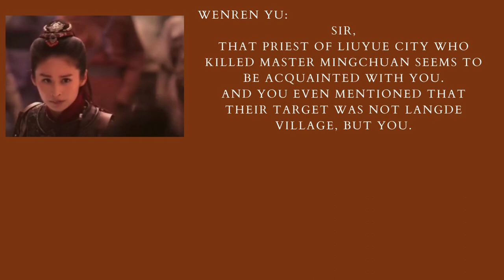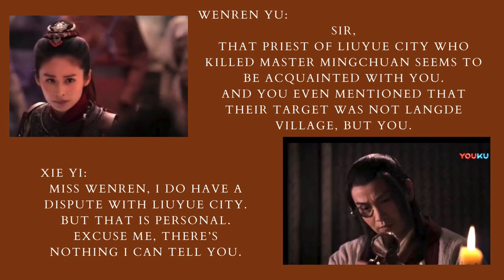Boundaries, self control and answering invasive questions. Featuring Xie Yi from Swords of Legends 2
In this video, I analyze a short conversation clip from the Chinese drama: swords of legends 2. Watch on to find out how it relates to boundaries, and the role of self control in establishing boundaries.
On my instagram, twitter and TikTok, I shared the full clip that I had to edit out from YouTube, so you can go watch it at any point in the video. Enjoy!